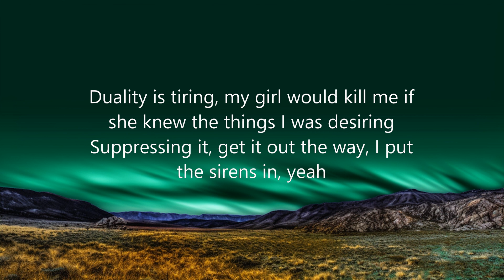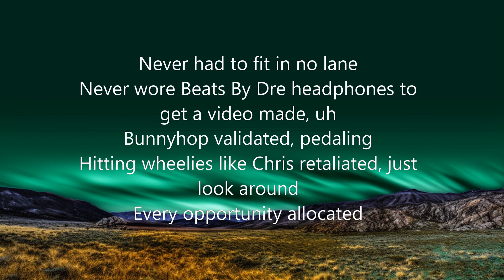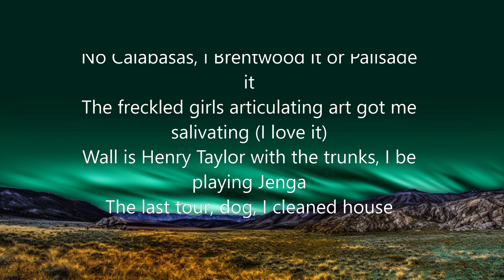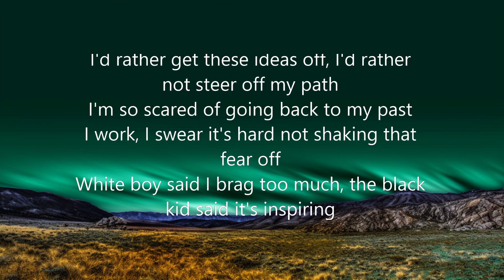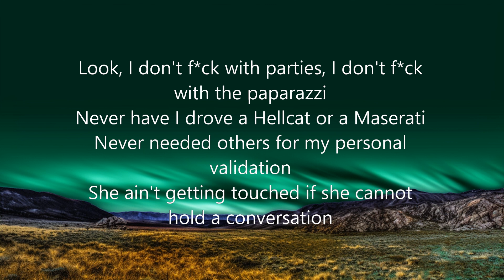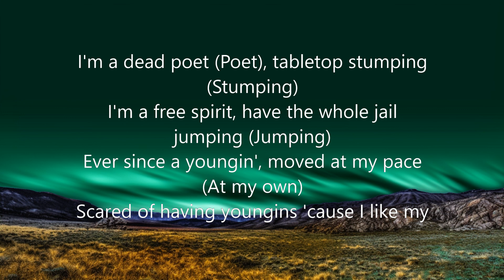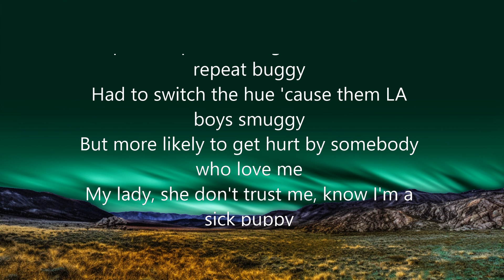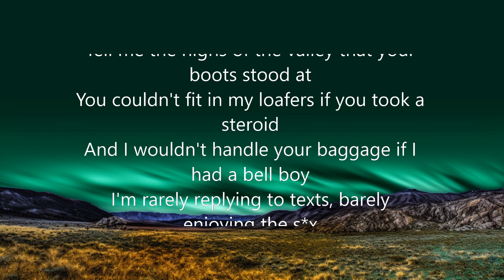Tyler, The Creator - WHAT A DAY (Lyrics) | Md Songs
I don't get any rights or money on this video, it's all belong to @TylerTheCreator and his team.